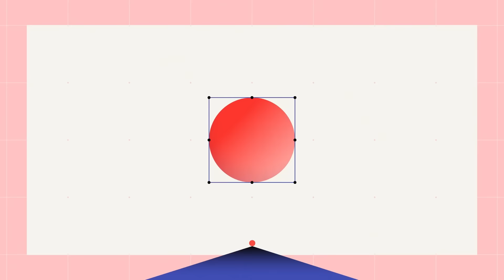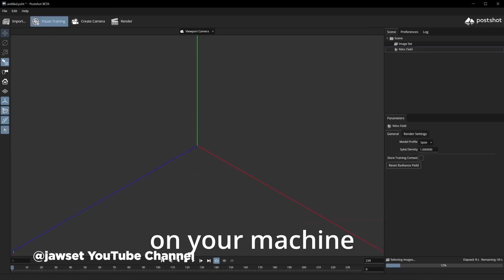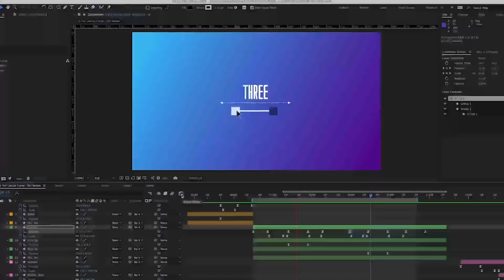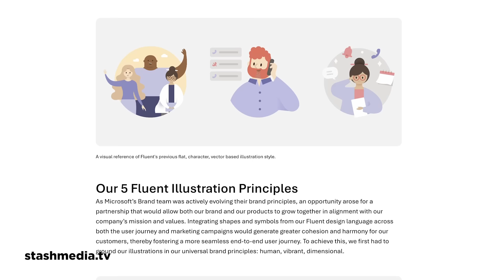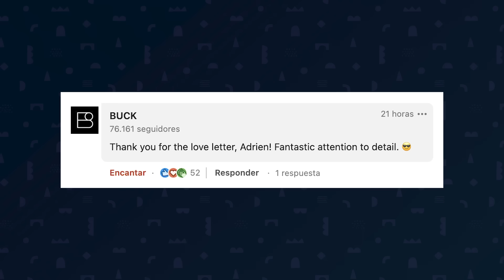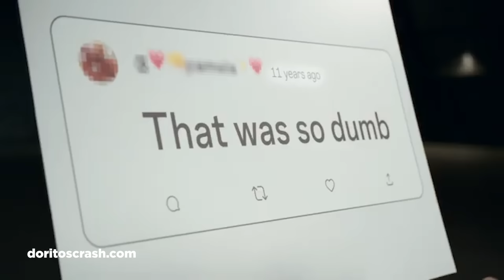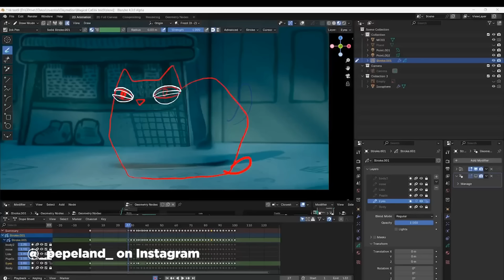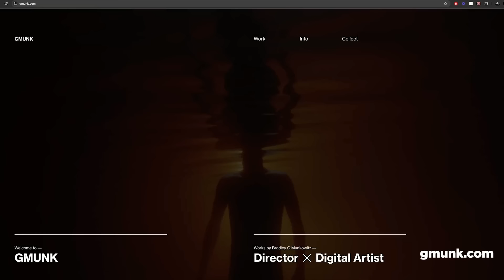Win $1M for a Super Bowl Ad, G-Splat Magic in After Effects, How to Woo Buck | Motion Mondays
REMINDER: There is just 1 week left to register for School of Motion’s Fall session! Classes start 10/7.

Dive into the world of creative conferences with Dash Bash 2025 and F5 Festival announcements. Get ready for Jawset's PostShop, a game-changing tool for Gaussian splats and real-time 3D rendering. We'll explore MoBar, the new After Effects extension that's revolutionizing workflows, and ColorGenius, an AI-powered color correction plugin for AE and PPro. Also, Don't miss our breakdown of two MASSIVE creative contests: Artlist's $100K challenge and Doritos' million-dollar Super Bowl ad competition.

👉 CHAPTERS 👈
00:00 Intro
00:28 Creative Conferences Calling
01:42 Jawset's Postshot Splat
02:29 SOM Fall Session Countdown
03:13 Artist Showcase Bonanza
05:25 Motion Hatch's Bootcamp
05:56 Buck's Attention Grabbed
06:33 Creative Cash Contests
07:48 New Tool Alert
08:33 SOM Student Spotlight
09:07 Blender's Clay Revolution
09:47 2Advanced Time Warp
10:29 MoGraph Trivia